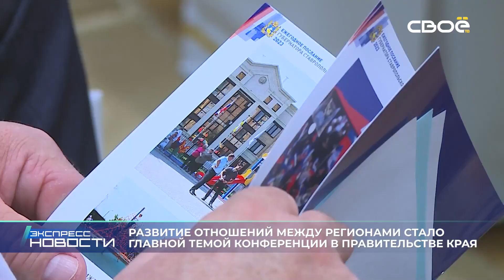Экспресс новости на Своём от 25 октября 2023г. 16:30